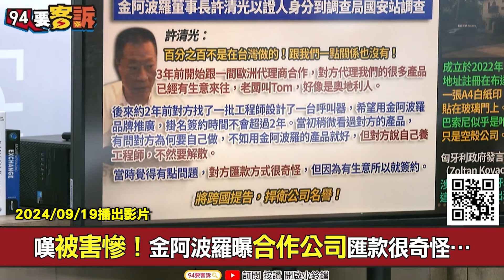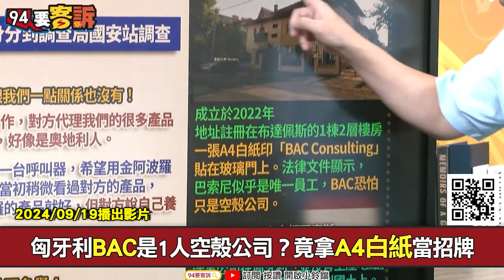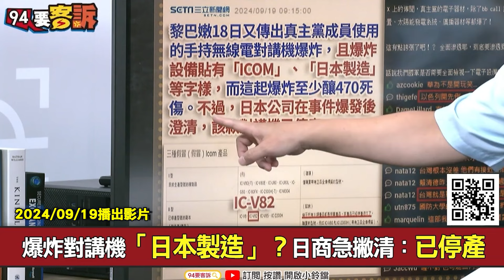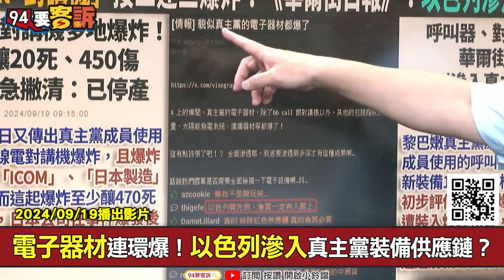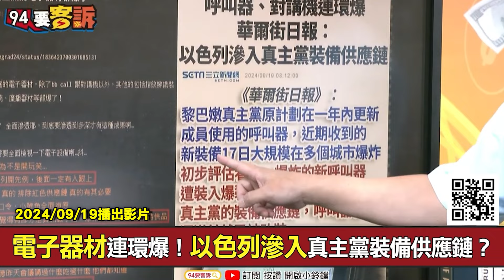以軍攻擊黎巴嫩達造成大爆炸！以軍地面部隊進入黎巴嫩南部地區！【94要客訴】